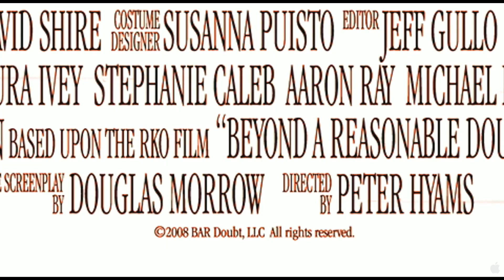Gegen jeden Zweifel - Trailer Deutsch [HD]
Gegen jeden Zweifel (Kinostart: 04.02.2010)
Deutscher Trailer in High Definition.